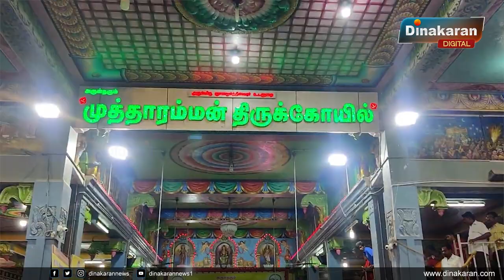குலசேகரன்பட்டினம் முத்தாரம்மன் மைசூருக்கு இணையாக தசரா கொண்டாட்டம் | Dinakaran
குலசேகரன்பட்டினம் முத்தாரம்மன் மைசூருக்கு இணையாக தசரா கொண்டாட்டம்